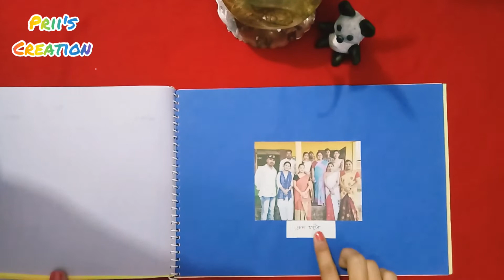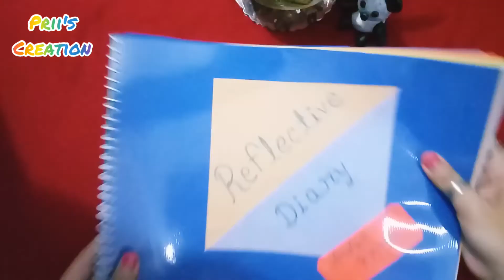Reflective Diary/Journal for b.ed, d.el.ed || Scrapbook || DIY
Hello everyone..
In this video I am sharing a idea of reflective diary for b.ed and d.el.ed trainees.

Hope this video be usefull for all.

Keep watching.
Keep supporting.

Musician: @iksonmusic